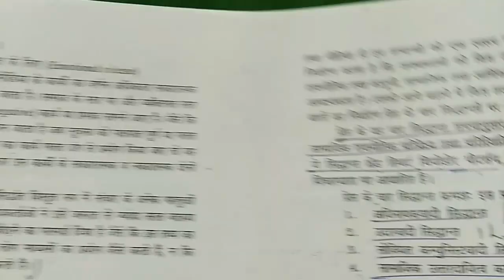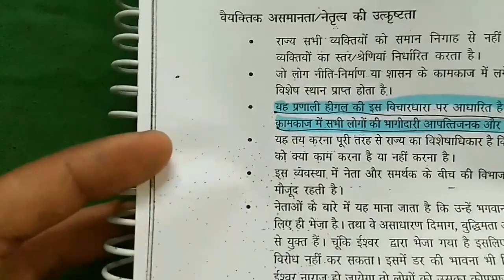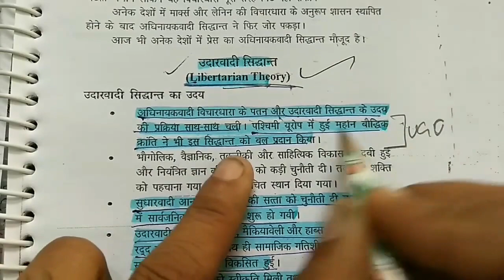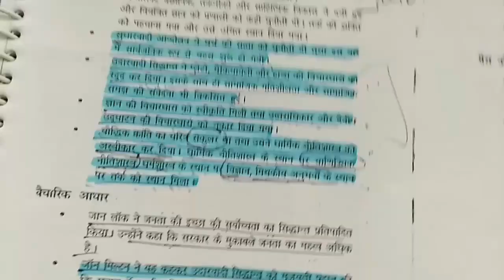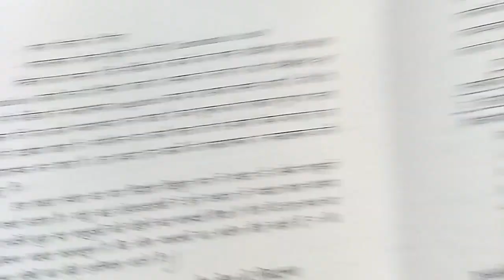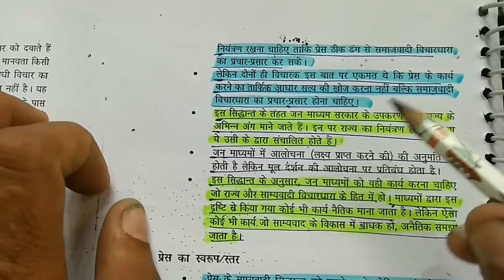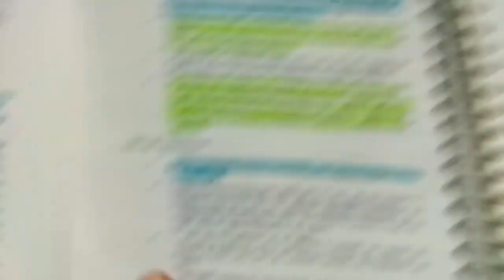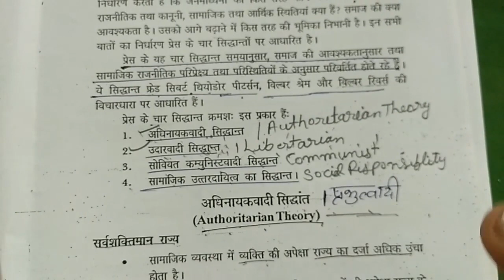Four Theories of Press l Authoritarian Libertarian Soviet Media Social Responsibility Theory Hindi